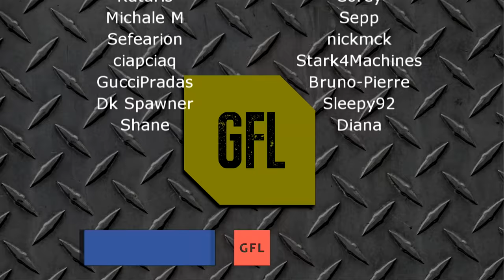Path of Exile 3.12: HEIST DAY #31-33 Highlights "DIVERGENT! DIVERGENT!" MIRRORS OF KALANDRA and more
50$ Patrons: NONE

Intro Music
Del.